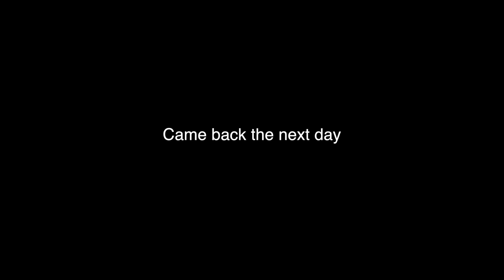Oh No!!Coco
A quick look at what happened on the character side of the Allston wall project. 13 complaints led to the entire wall being buffed...Which sucked cause aside from all the love the entire wall received the first portion with the Allston spell out didn't need to get touched.